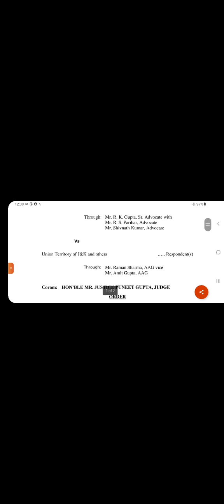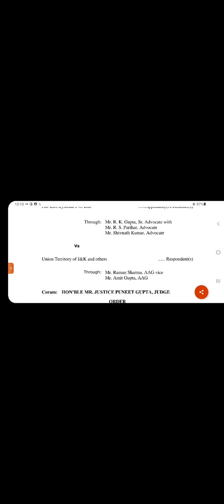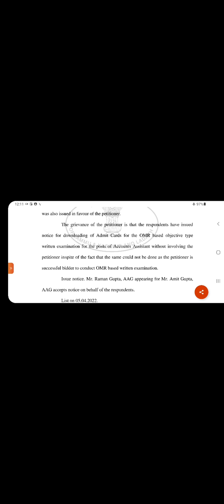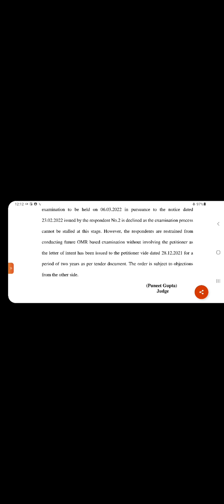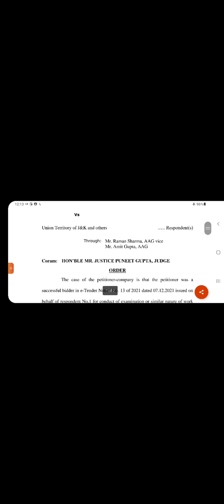JKSSB Exam stay| 20th March exam stay? | court case?